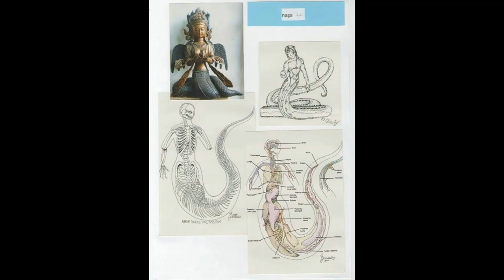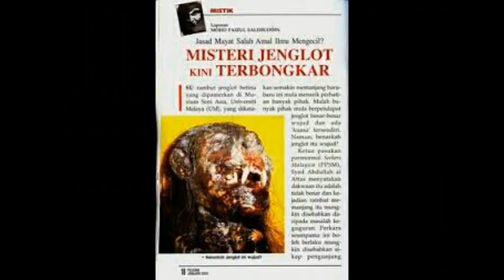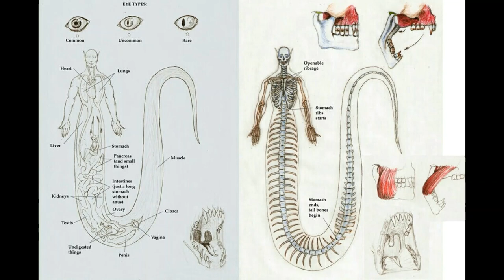الجن الحية يهاجم رجل و ناس تصور مارئيك اكتب في التعليقات PARANORMAL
UFO
OVNI
PARANORMAL
الوحوش
السر العظيم .السفر عبر الزمن
الملائكة
الروح
النفس
الجن
الجان
الكائنات الفضائية
المخلوقات الفضائية و السماوية
الصحون الطائرة
الاطباق الطائرة
الخالدين
ابليس
الشياطين
الحيونات الغريبة
الكائنات الغريبة
الوحوش
العمالقة
 الاقزام
الجنيات
الحية
التاريخ الهجري الحقيقي
القدور الراسيات
المستنسخون
التهجين
التخفي
شعاع الموت
حرب النجوم في القران
الساعة
حقيقية القمر
السيارات
 الاشغال اليدوية